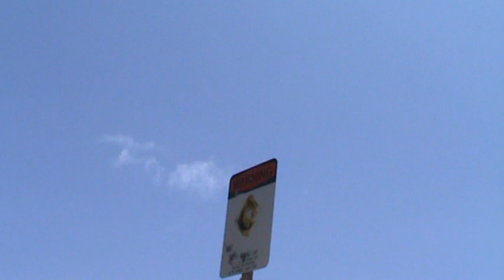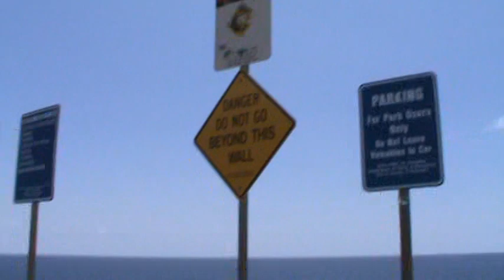Scenic view Hawaii ocean by rocks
Scenic Drive from Hanauma Bay